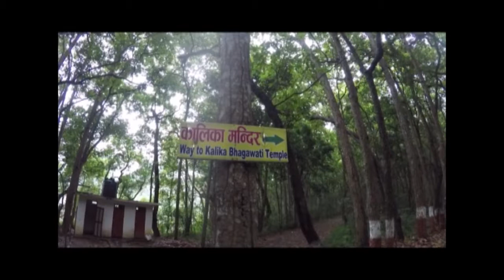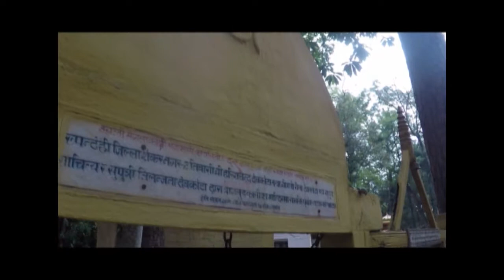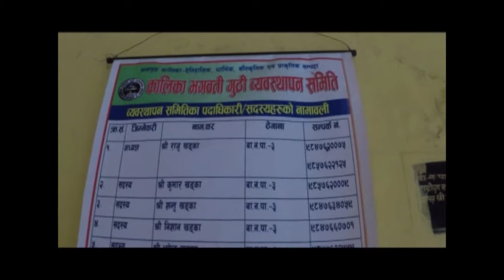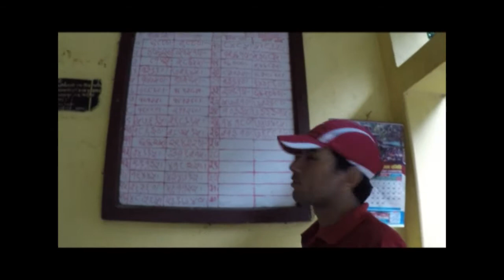बाग्लुङ जिल्लाको कालिका देवी भगवती मन्दिर क्षेत्र बिषेश